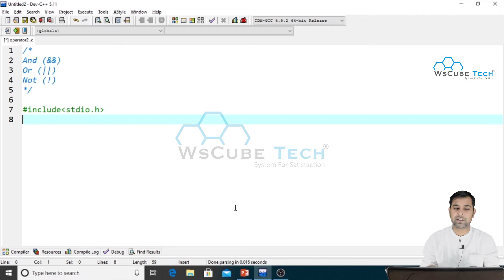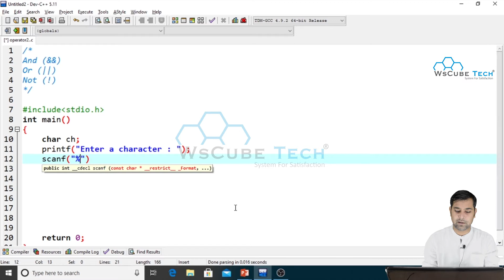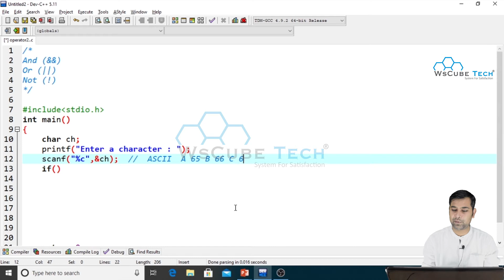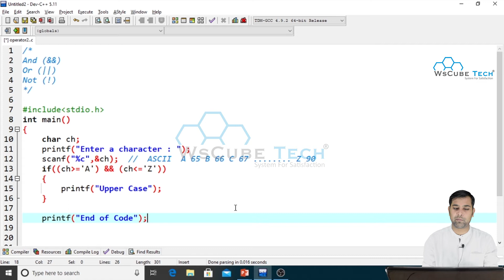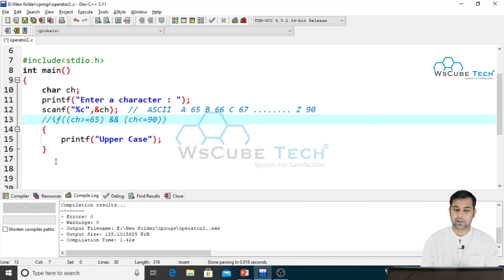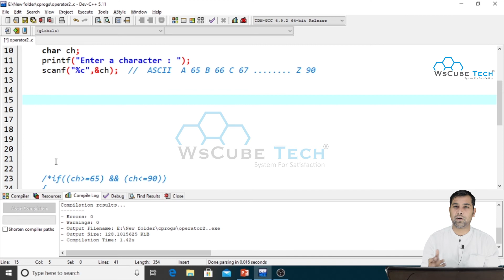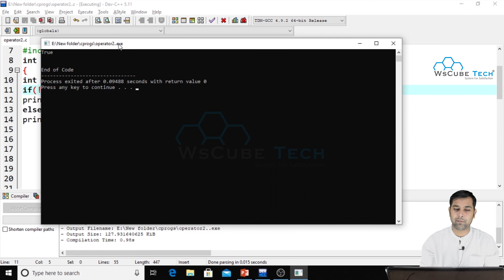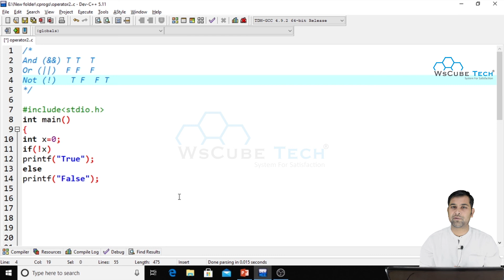What is Logical Operator in C Language - Explained with PROGRAM | Logical Operator in C Practically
Subject: C Language
Topic Name: Logical Operator Program in C

📘For More C Programming (Important Questions)📘